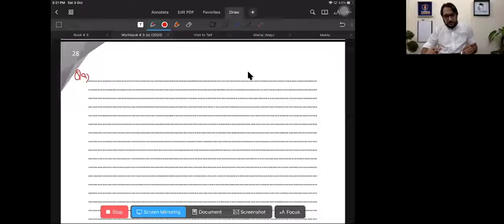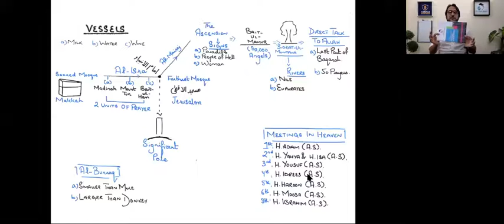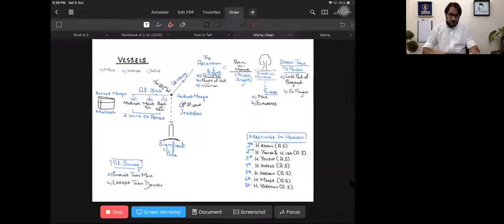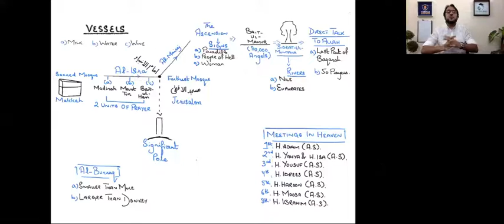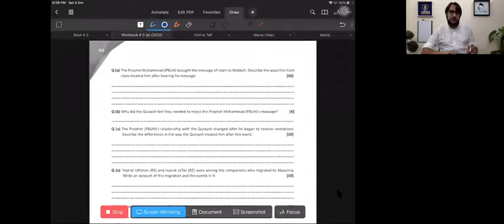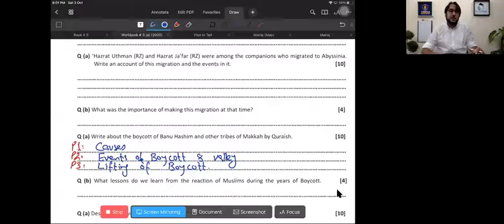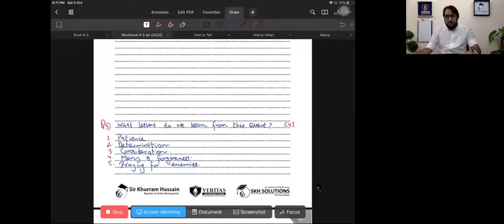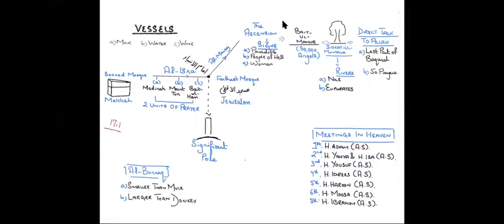Introduction of Mairaj | By Sir Khurram Hussain